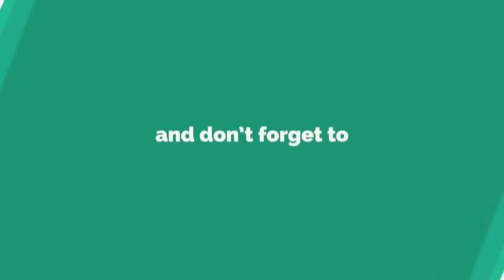ମହାପ୍ରଭୁଙ୍କ ରନ୍‌ଭଣ୍ଡାର: ରହିଛି ୩୭୬ ପ୍ରକାରର ସ୍ୱର୍ଣ୍ଣ ଅଳଙ୍କାର, ୧୯୭୮ରେ ଶେଷ ଥର ପାଇଁ ଖୋଲା ହୋଇଥିଲା